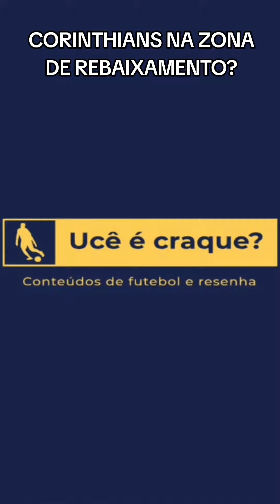CORINTHIANS NA ZONA DE REBAIXAMENTO?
QUAL SEU JOGADOR FAVORITO?

61 Views - Mar 28, 2024
00:00 DEIXE O LIKE
00:10 INSCREVA-SE
00:59 DEIXE SEU COMENTÁRIO
1:30 LINK NA DESCRIÇÃO
2:00 OBRIGADO POR ACOMPANHAR O CANAL
2:30 DÊ SUGESTÃO DE CONTEÚDO NOS COMENTÁRIOS

Apoie o canal e seu nome aparece no final do vídeo!